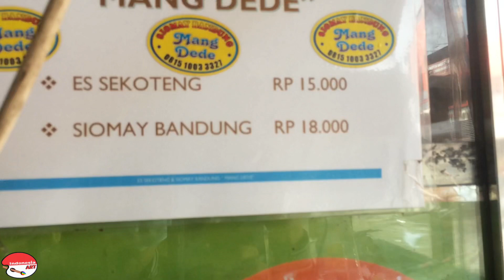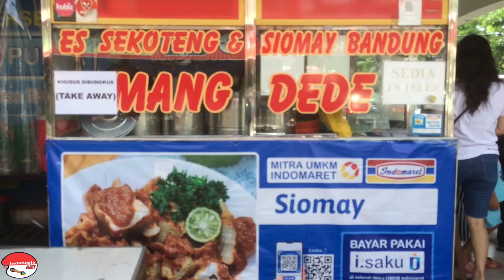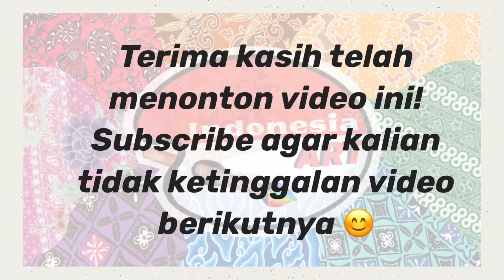GA BAKALAN RUGI WALOPUN ANTRIAN PANJANG !!! ES TELER DENGAN BUAH MELIMPAH BANGET !!!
Es Sekoteng dan Siomay Bandung Mang Dede
Foodcourt Indomaret Ruko Kemang Pratama
Jl. Kemang Pratama Raya Blok AK No. 1
Bekasi

Es sekoteng / es teler Rp. 15.000

Ada siomay bandung juga enak banget !!!

Ga bakalan rugi deh ngantri panjang !!!

2:30 - 3:00